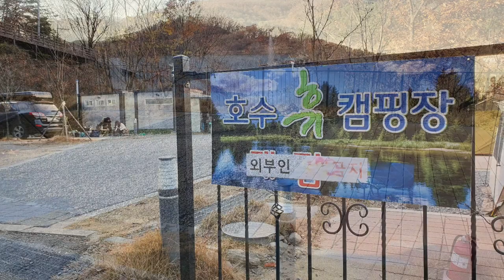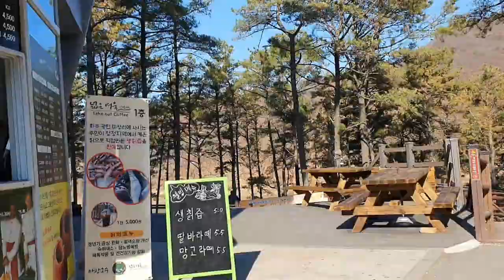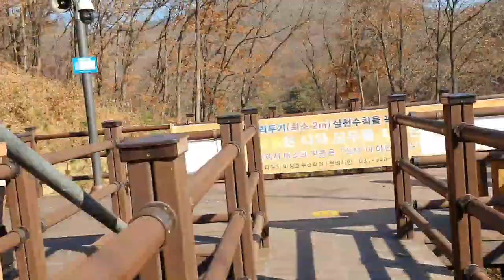[korea camping vlog 5 ~ 솔캠/낭만캠핑/동계캠핑] [서울근교]마장호수 휴캠핑의 모든것/뷰 최고의 사이트에서 피칭했어요/인기있는 이유/불멍/마장호수 휴캠핑장 리뷰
경기도 파주시 광탄면 기산리에 있는 마장호수 휴캠핑장을 예약 이용하였다.
너무 인기있는 캠핑장이라 예약하기 힘들고 가성비 또한 최고의 소규모 캠핑장이다.
동계캠핑인 만큼 바닥공사를 튼튼히 해야 따뜻하게 지낼수가 있다.
동계캠핑의 필수품인 전기난로,전기장판,불멍,우드난로,화덕난로,등유난로 등 있는 것 다 가지고 가서 세팅하는 것이 좋지만,화덕난로와 등유난로는 아직 가지고 가지 않고 전기온풍기는 사용을 제한하여 이용하지 못했다.
뷰가 최고인 사이트에서 피칭하였고 한눈에 호수가 들어오는 장소이다.
마장호수 주변을 산책하고 천둥오리구경과 천둥오리 가족의 모습을 한참동안 담았다.
출렁다리 구경은 필수이다.
호수주변의 경관이 빼어나 캠핑이 아니라도 여행을 다녀오기 딱인 장소이다.